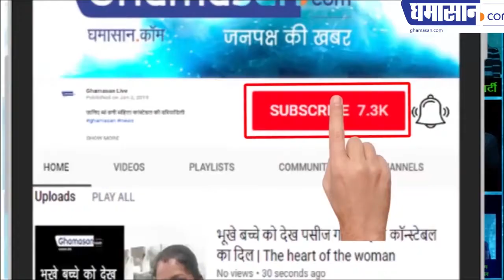जीवन का ऐसा कड़वा सच आपने कभी नहीं सुना होगा | Acharya RatnaSundar Suri Pravachan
जैन आचार्य विजयरत्न सूरीश्वर जी महाराज के अनमोल बोल